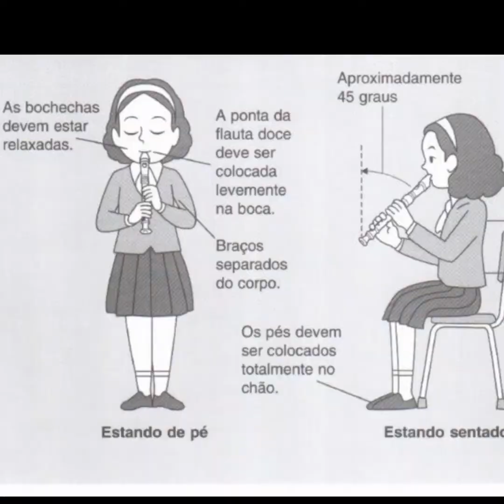Aula: ''Postura para tocar Flauta Doce'' (FC Itaim Paulista)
Nesta vídeo aula falaremos sobre a postura para tocar flauta doce sentado, formato dos dedos e posição da cabeça. Material de apoio: Caderno de flauta doce Sopro Novo Yamaha.